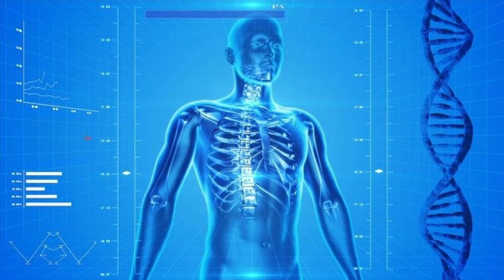मनुष्य कितनी गर्मी सेन कर सकता है How much heat a man can sen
Manushya Kitni Garmi sen kar sakta hai